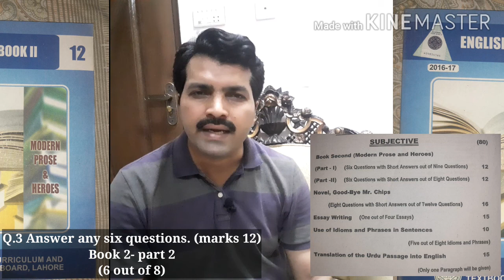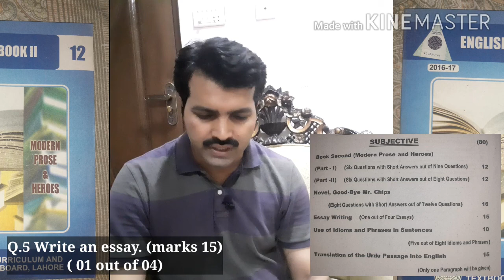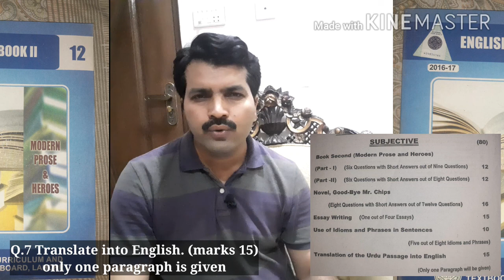Fsc. FA. ICS. I.COM. Part2 English Syllabus & Paper Pattern|Punjab boards, Pakistan|Inter part2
Syllabus and paper pattern of English subject of Fsc. FA. I.COM. ICS. Intermediate part 2 is explained in a simple way. Curriculum of English is same in all boards of Punjab, Pakistan.